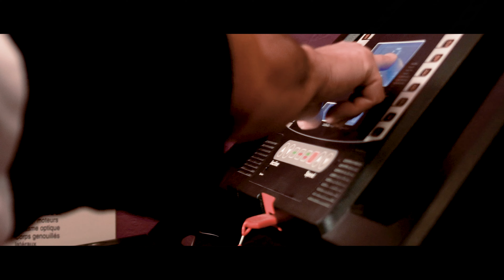FILM PROMOTIONNEL POUR UN CABINET ORTHOPEDIQUE ET DE PODOLOGIE DU SPORT - REFLEXE ORTHO - ALLAUCH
Namma Film a réalisé un film promotionnel pour un cabinet orthopédique et de podologie du sport "REFLEXE ORTHO" situé à Allauch.
Reflexe Ortho souhaitait un film promotionnel pour mettre en avant son savoir faire et la qualité de ses produits notamment ses semelles orthopédiques pour le sport et le bien être de ses patients.
Nous avons réalisé un film dans un style cinématographique en intégrant un storytelling fort et percutant pour vous montrer les biens faits des semelles orthopédiques, les examens pratiqués pour vous proposer des semelles les mieux adaptées et le processus de fabrication de ces semelles orthopédiques.
Le film a été intégralement tourné en 4K.

Titre : Desire for Freedom
Auteur : Aleksey Chistilin

Tout droit de réalisation d'images réservé à Namma Film. (C) 2022